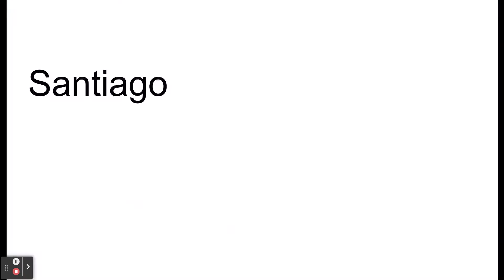Carrion's 4th Grade Thanksgiving Day Parade